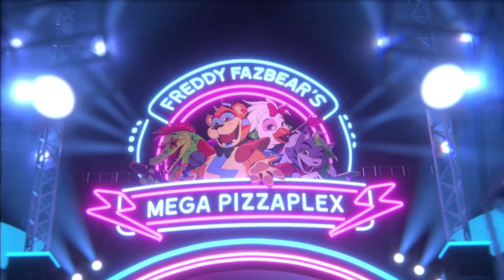Playing fnaf security breach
new game came out and i couldnt get in the vent